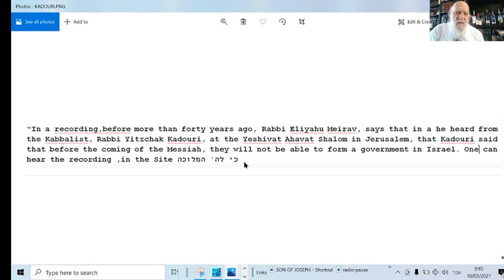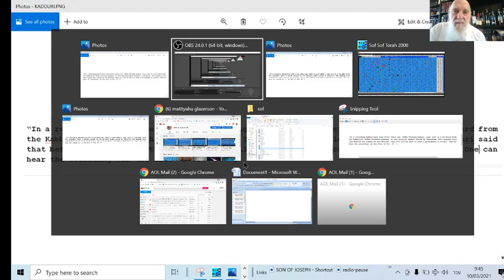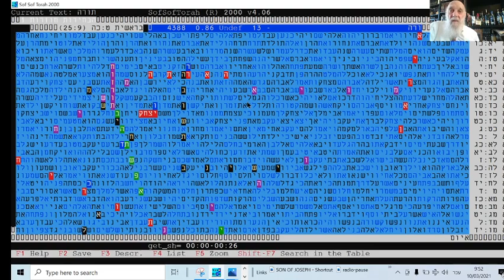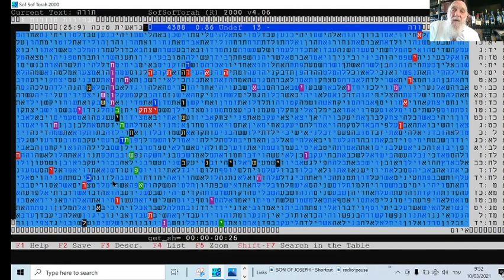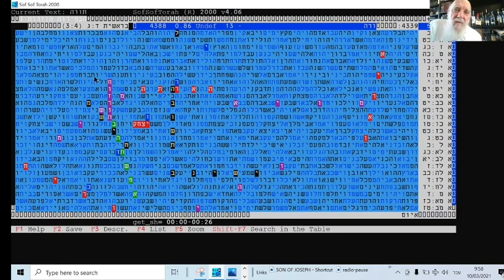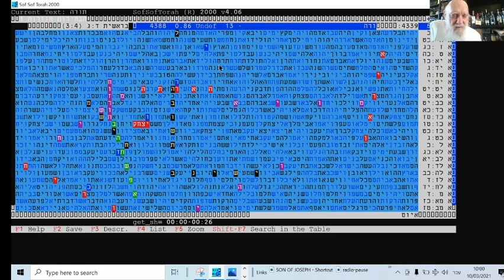Unbelievable Bible Code, Confirming Kabbalist Rabbi Kadouri on Messiah Glazerson